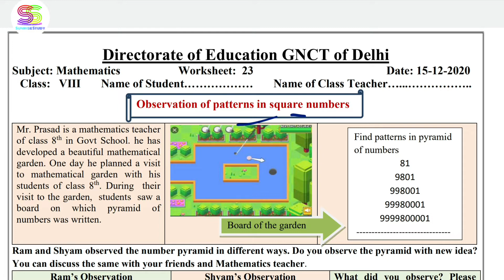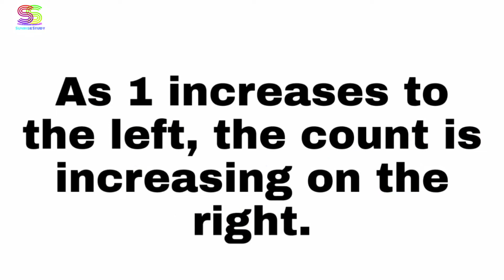Worksheet no. 23 ONLY ANSWERS Date 15-DEC-2020 Class 8 th Sub :- MATHEMATICS (ENGLISH MEDIUM)